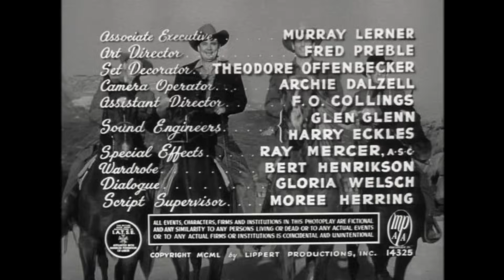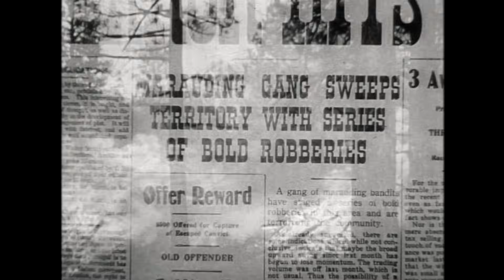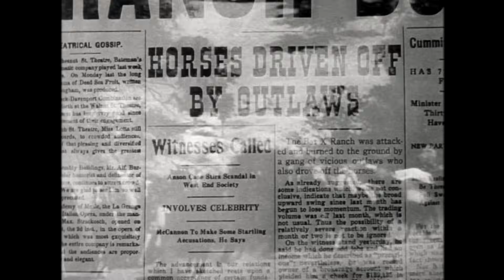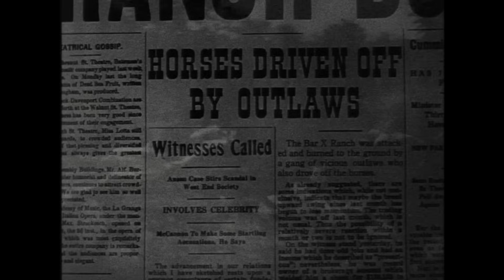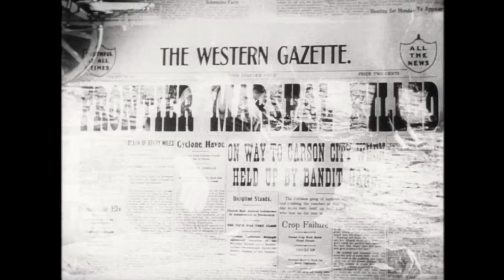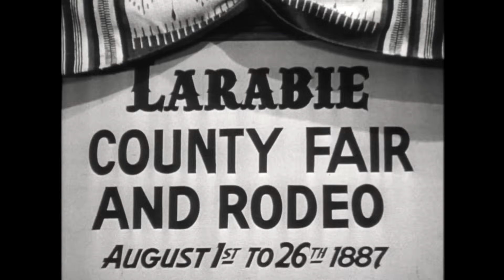Fast on the Draw (1950) | Full Western Movie | Jimmy Ellison | Russell Hayden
Fast on the draw? Hardly. In fact, U.S. marshal James "Shamrock" Ellison has been afraid of guns since boyhood, when he saw his father murdered by the mystery outlaw "The Cat." Will this suppressed memory re-emerge in Ellison's conscious mind and dispel his aversion to guns, or must he face "The Cat" with that mental encumbrance?

Cast: Jimmy Ellison, Russell Hayden, Raymond Hatton, Fuzzy Knight, Julie Adams, Tom Tyler